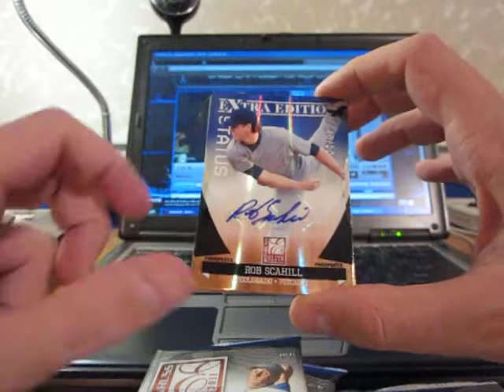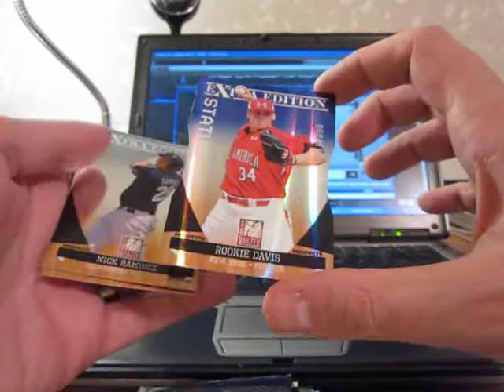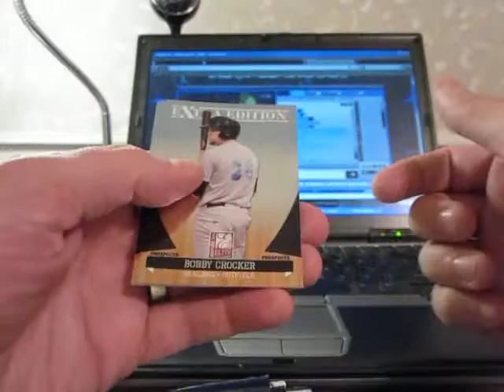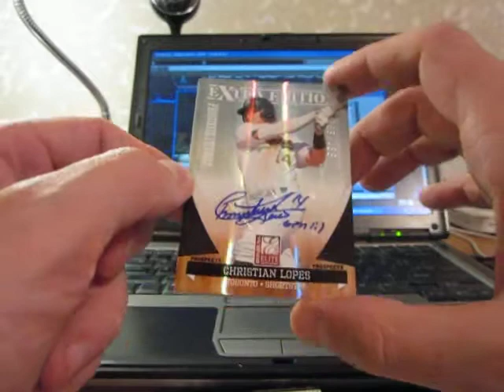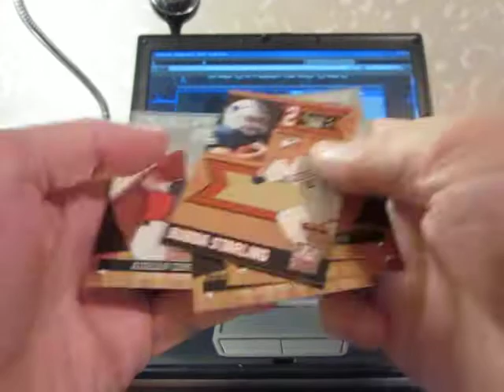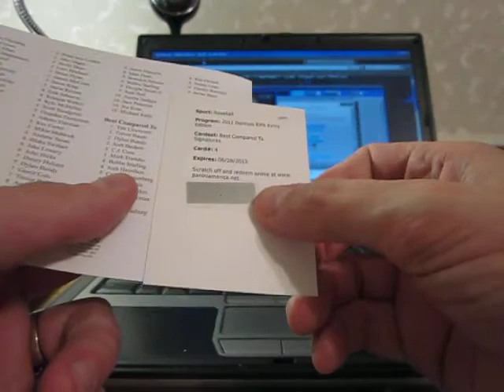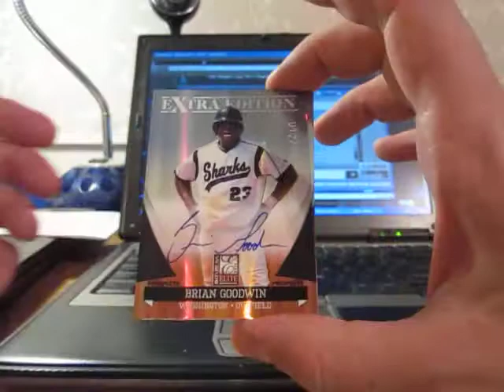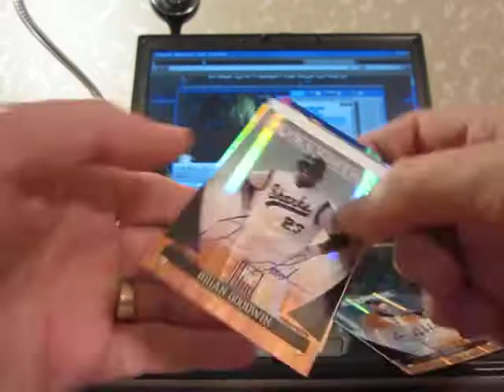2011 Elite Extra Edition Baseball Box Break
2011 Elite Extra Edition Baseball Box Break